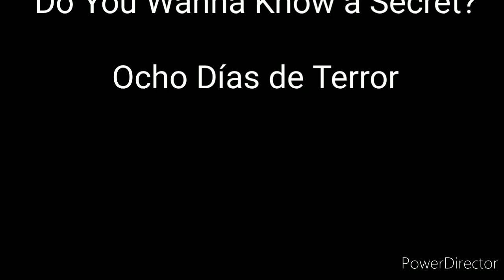Derrotas de grandes asesinos de películas de terror parte 70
Frases de los asesinos:

"¡ROARRR!"-Acólito Femenino

"Sábado 19 de noviembre de 1953. Hoy he decidido suicidarme. Y siendo el mejor showman de mi tiempo, estoy grabando en vivo para los archivos de Swan. ¿Por qué? Es simple, estoy envejeciendo. No puedo soportarlo. Ver este bello rostro devastado por las fuerzas del tiempo. Si no puedo ser joven para siempre, prefiero acabar con todo, ¡ahora!"-Swan

"No se muestra aquí, tal vez la transmisión se dañó de algún modo"-Sarah Murdoch

"¡Paia!"-El Cazador de Cabezas Calvo

"¿Por qué no lo pones en tu cuarto de trabajo hasta que nosotros decidamos dónde colgarlo?"-Barón Otto von Kleist/Alfred Becker/Barón Sangre

"El orden del caos, el camino del mundo"-Jack Dante

"¿Hiciste tu trabajo?"-El Cuchillo

"¡JA JA JA JA JA! ¡FUNCIONA! ¡FUNCIONA! ¡JA JA JA JA JA!"-JD Murdoch

"Creo que estoy sintiendo un poco de hostilidad reprimida de Nueva Inglaterra"-Brad Adams

"¡Los voy a despedazar, muchacho!"-Camp Loman

Cancion:
Everywhere I Go
Artista:
ONLAP